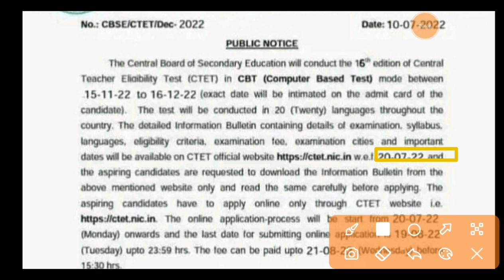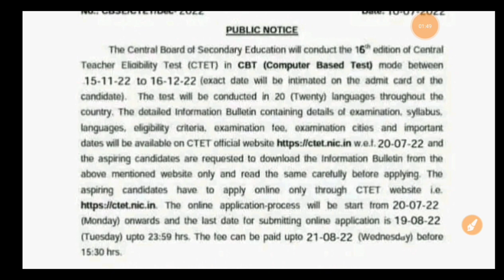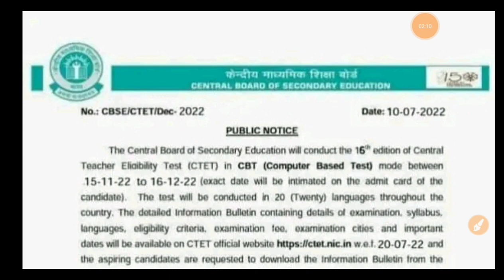CTET Dec 2022 Notification Released / ctet latest news today 2022 / Ctet 2022 notification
CTET Notification 2022 / Ctet exam date released / Ctet notification latest news today

sarkari result ctet notification 2022